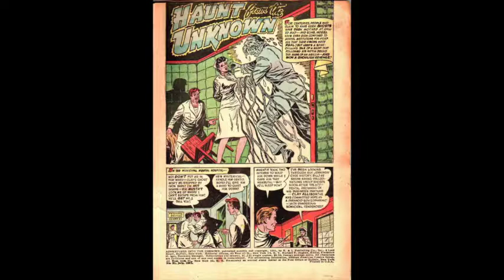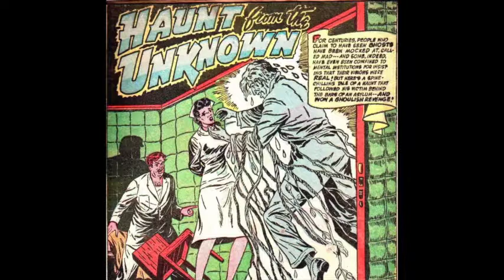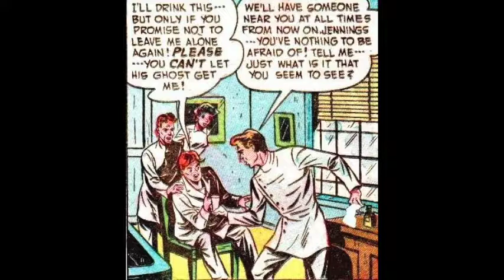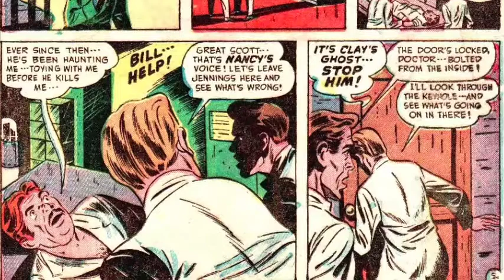Haunt From The Unknown